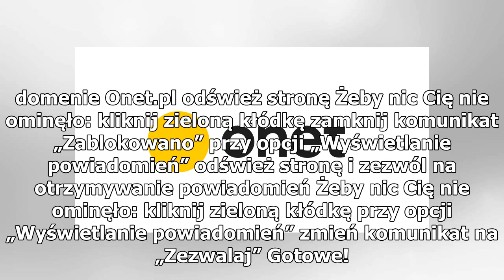Onet – Jesteś na bieżąco